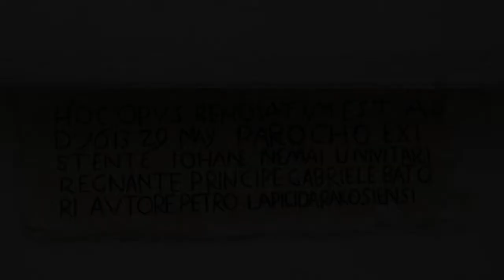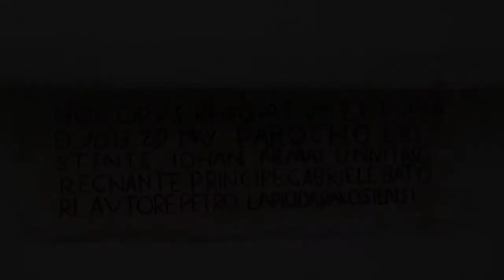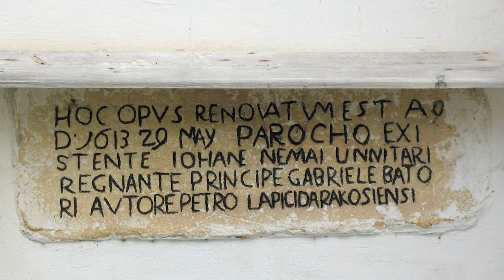Partner Church Slide Show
Pictures of our partner church in Varfalva, Romania.